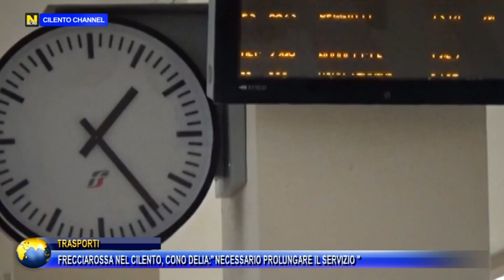TRASPORTI FRECCIAROSSA NEL CILENTO, CONO DELIA NECESSARIO PROLUNGARE IL SERVIZIO